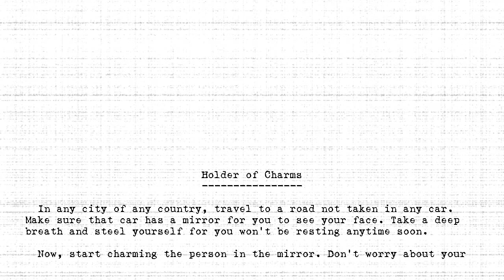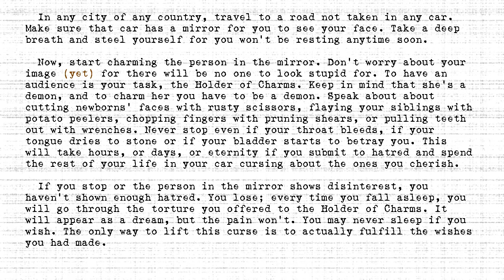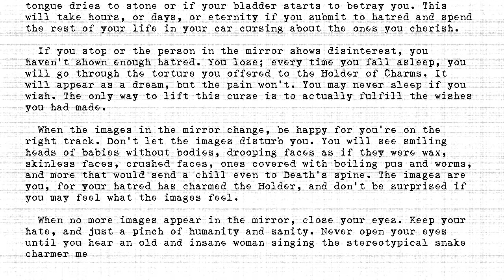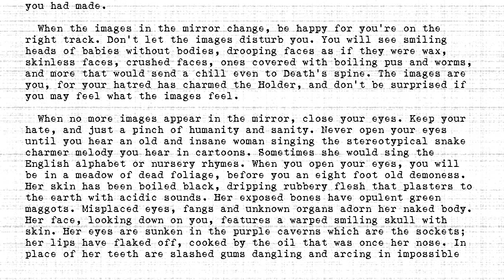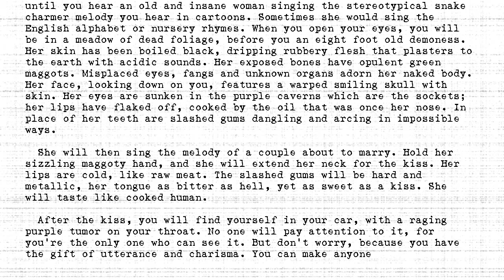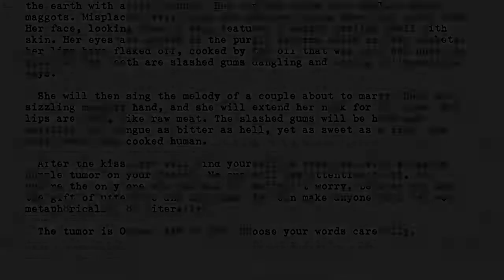The Holders - #346 - Holder of Charms